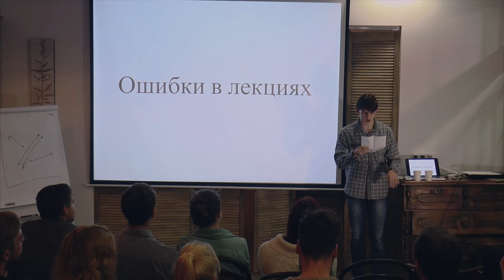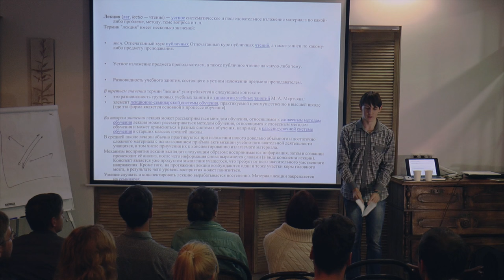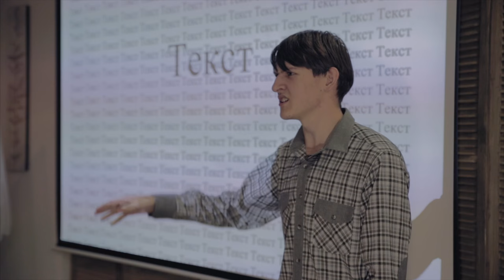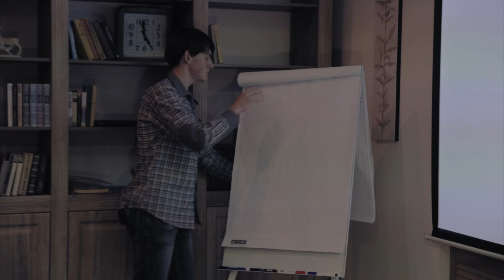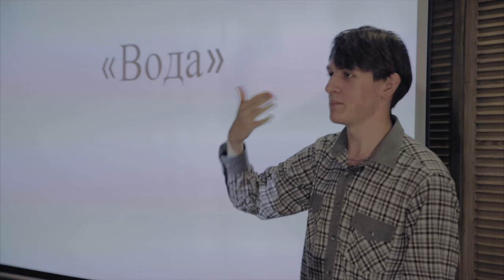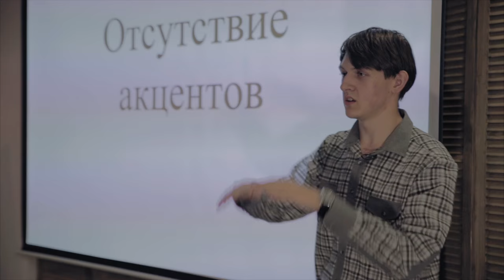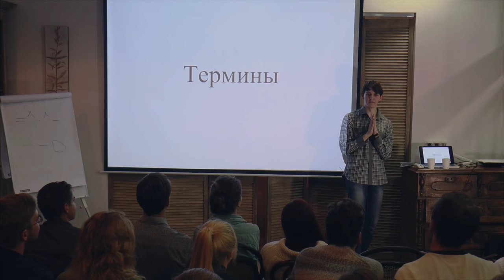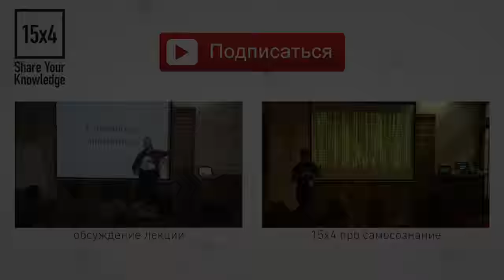15x4 - 15 минут про ошибки в лекциях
"Каждый, кто учится, рано или поздно сталкивается с необходимостью делиться знаниями. Я расскажу вам, чего НЕ стоит делать, если вы не хотите, чтобы ваша аудитория потеряла к вам интерес через несколько минут после начала лекции." - Дмитрий Шевченко